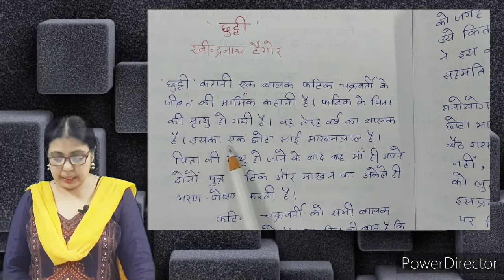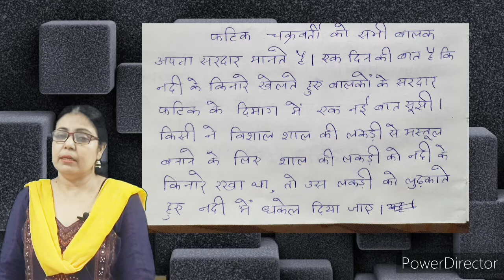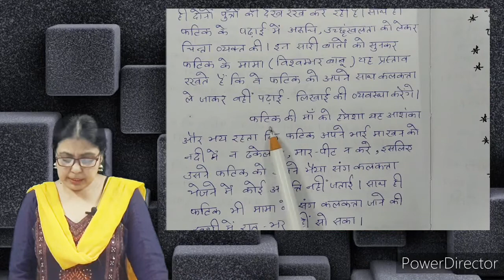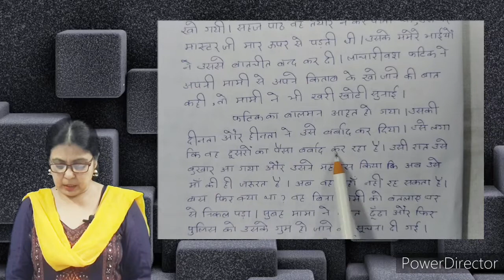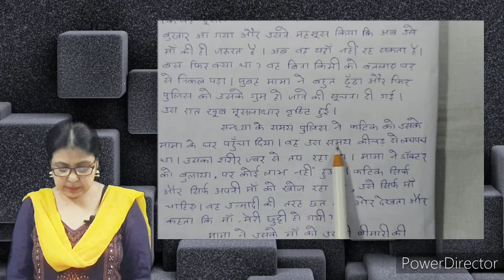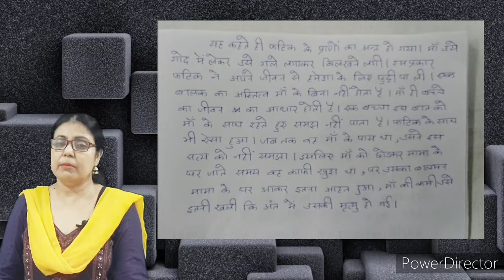"छुट्टी"-रवीन्द्रनाथ टैगोर-कहानी का सारांश/मूलभाव-very very important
आज के विडिओ में मैंने रवींद्रनाथ ठाकुर की कहानी"छुट्टी" के सारांश/मूलभाव को समझाया है।
यह परीक्षा के लिए काफी महत्वपूर्ण है।इन के अध्ययन से आपको पूरी विषय-वस्तु समझ में आ जायेगी।साथ ही साथ पूरे पाठ का सम्पूर्ण अध्ययन आवश्यक है।अधिक जानकारी से ही परीक्षा में अधिक अंक हासिल होते है।विडिओ को like,share अवश्य करे।साथ ही channel को SUBSCRIBE अवश्य करें।